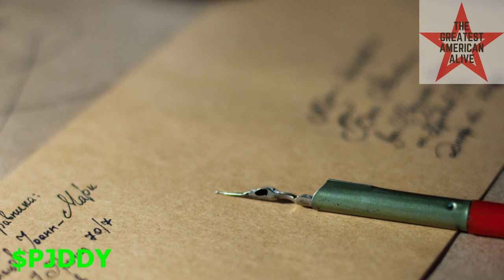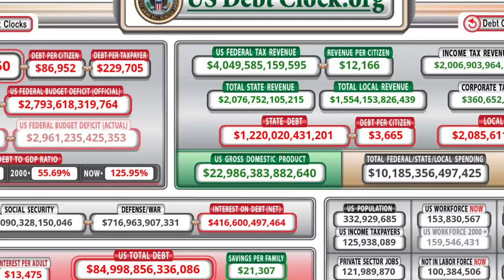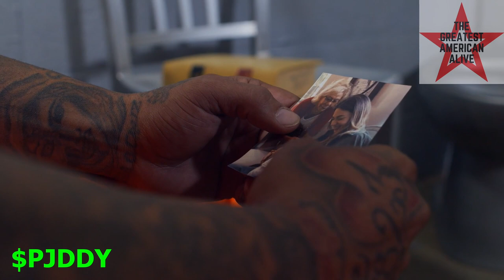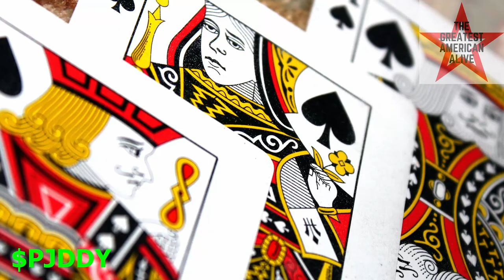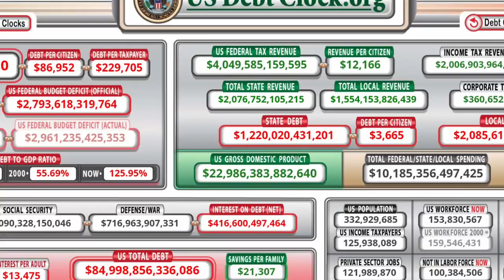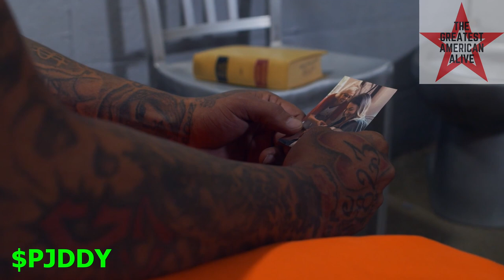Prison is used against American's in America's Class War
Millions of Americans are caught up in the criminal justice system, whether incarcerated or on probation. The goal is to physically, mentally, or financially, handicap working class and poor people. There is a Class War in America and you, TheGreatestAmericanAlive are not fighting back. It's hero time. It's time to tell a better story to build a better future. Free labor by any means is a tool of oppression and is not a form of punishment.